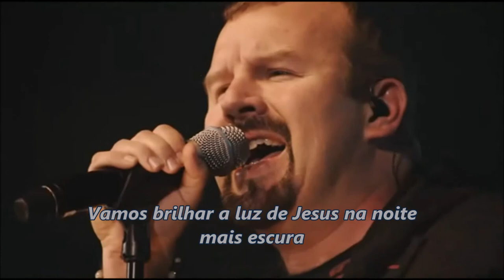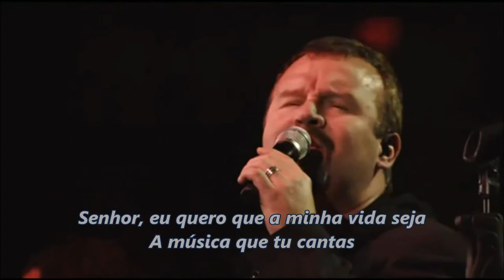Casting Crowns Until the whole World hears LIVE Legendado